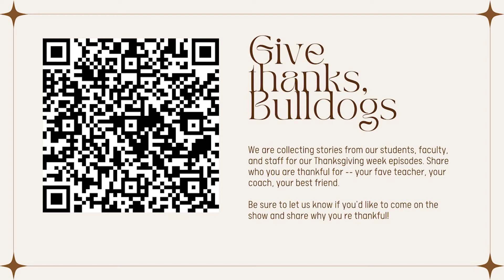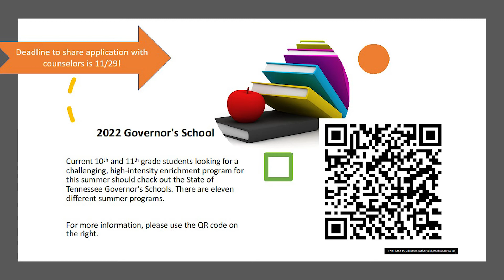Smyrna Today - Announcements 11.18.21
11.18.21

Director/Camera: Samuel Fisher
Asst Director: Emily Foster
Lighting Tech: Emily Foster
Audio Tech: Anna Lay